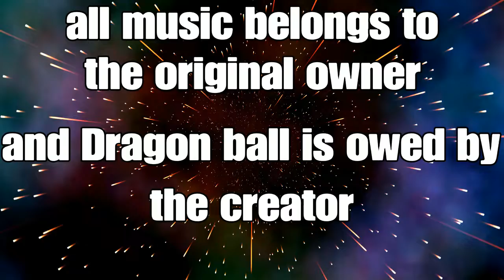Dragon ball Lost Fate S2{OPENING}